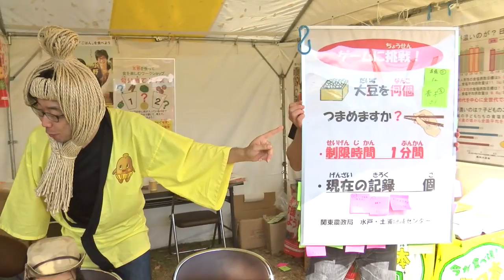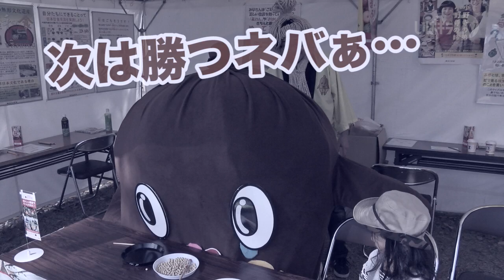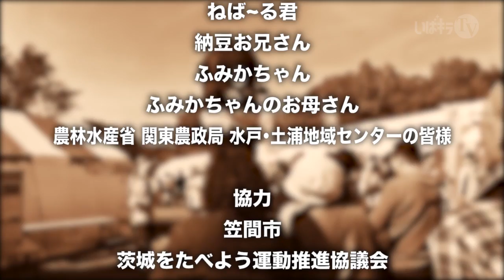【ねば〜る君が行く！#32】茨城をたべよう収穫祭に潜入2 大豆つかみ対決！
笠間市で開催された、茨城をたべよう収穫祭に行った、茨城非公認キャラのねば〜る君。
農林水産省　関東農政局　水戸・土浦地域センターのブースで、その場にいたふみかちゃんと大豆つかみ対決をおこないました！
実は#13で大豆つかみの経験のあるねば〜る君。今回はうまくやって、ふみかちゃんのお手本となれるかな！？

ねば〜る君が行く！

出演
ねば〜る君、納豆お兄さん
ふみかちゃん、ふみかちゃんのお母さん